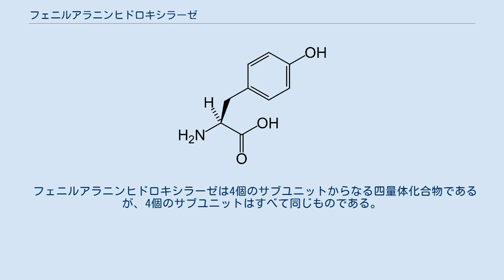フェニルアラニンヒドロキシラーゼ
フェニルアラニンヒドロキシラーゼ フェニルアラニンヒドロキシラーゼ（Phenylalanine hydroxylase、PAH、EC 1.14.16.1）は、フェニルアラニンの芳香環にヒドロキシル基を付加させチロシンを合成する酵素である。
別名、フェニルアラニン 4-モノオキシゲナーゼ、フェニルアラニナーゼ、フェニルアラニン 4-ヒドロキシラーゼ。
 フェニルアラニンヒドロキシラーゼは、過剰なフェニルアラニンを変換する代謝経路の律速酵素である。
 酵素反応における他の基質は酸素とテトラヒドロビオプテリンである。
テトラヒドロビオプテリンはプテリジンのような酸化還元生化学因子として知られる。
 突然変異によるフェニルアラニンヒドロキシラーゼの活性低下はフェニルケトン尿症（PKU）の原因となる。
 フェニルアラニンヒドロキシラーゼは次の2種の酵素と密接に関係している。
 3種の酵素は相同であり、同じ古代ヒドロキシラーゼから進化したと考えられている。
 フェニルアラニンヒドロキシラーゼは4個のサブユニットからなる四量体化合物であるが、4個のサブユニットはすべて同じものである。
それぞれのサブユニットは調節ドメイン、触媒ドメイン、そして四量体化ドメインの3個のドメインで構成されている。
 フェニルアラニンヒドロキシラーゼは触媒活性に必要なサブユニットごとに鉄原子が1個ずつ含まれている。